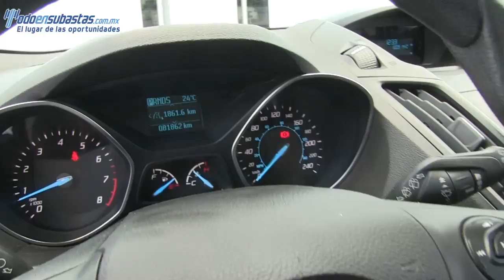D29900 FORD / ESCAPE / 2013